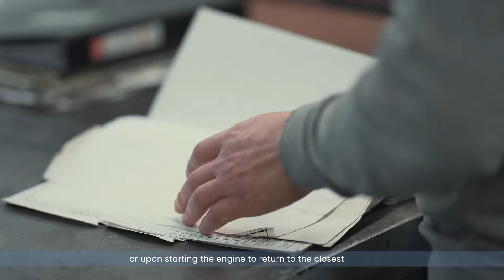Sėkmės istorija: kaip pažangiausius sklandytuvus gaminanti įmonė netechnologines inovacijas diegė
Lietuvių įmonė, sukūrusi, išbandžiusi, sertifikavusi bei pagaminusi daugiau kaip 20 įvairių modelių sklandytuvų, kurie sėkmingai konkuruoja pasaulinėje rinkoje, nusprendė išbandyti Europos teritorinio bendradarbiavimo tikslo programos Interreg Baltic Sea Region projekto SNOwMan sukurtą 6 žingsnių netechnologinių inovacijų diegimo įrankį. Kviečiame susipažinti su istorija, kaip technologiškai pažangiausius sklandytuvus gaminančiai įmonei sekėsi diegti netechnologines inovacijas.